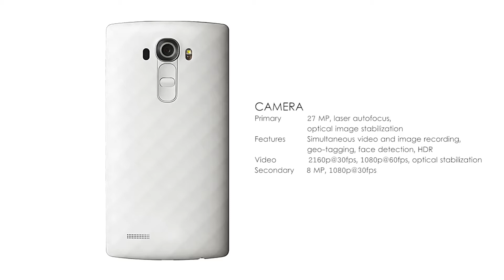LG G4 Pro | Review | 27 MP Camera | First Look | 4 GB RAM | Features And Specification | New Designs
Tech Times is Tech channel. Our channel is Creative minds, amazing places, new technology, and our future world.

Status  Cancelled
Body  Dimensions  -
Weight  -
SIM  Micro-SIM
Multitouch  Yes
Protection  Corning Gorilla Glass 3
  - LG Optimus UX 4.0 UI
Camera  Primary  27 MP, laser autofocus, OIS, LED flash
Features  1/2.6" sensor size, geo-tagging, touch focus, face/smile detection, panorama, HDR
Video  2160p@30fps, 1080p@60fps, HDR, stereo sound rec.
Loudspeaker  Yes
3.5mm jack  Yes
Bluetooth  v4.1, A2DP, LE, aptX
GPS  Yes, with A-GPS, GLONASS
NFC  Yes
Infrared port  Yes
Radio  Stereo FM radio, RDS
USB  microUSB v2.0 (SlimPort 4K), USB Host
Features  Sensors  Accelerometer, gyro, proximity, compass, barometer, color spectrum
Browser  HTML5
Java  No
  - Qi wireless charging (optional)
- MP4/DviX/XviD/H.264/WMV player
- MP3/WAV/FLAC/eAAC+/WMA player
- Photo/video editor
- Document editor
Battery     Removable Li-Ion battery
Misc  Colors  Grey, White, Gold, Leather Black, Leather Brown, Leather Red